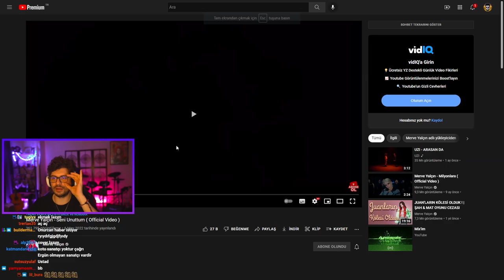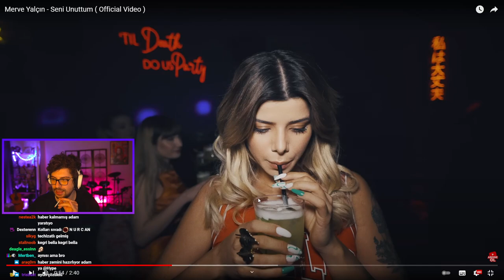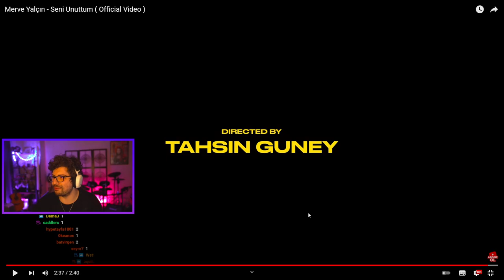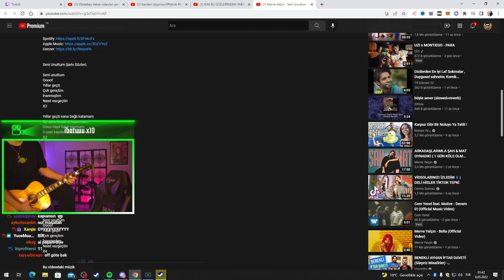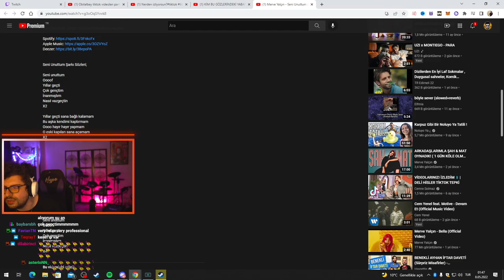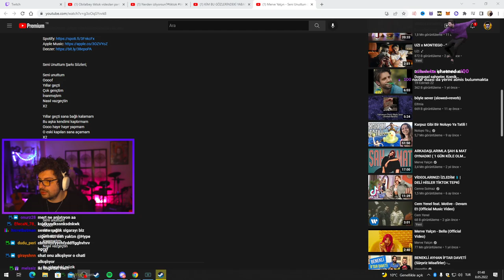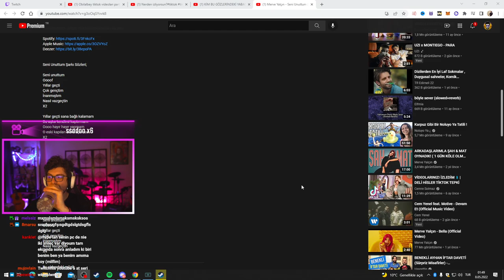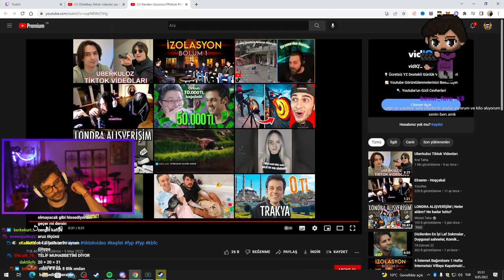HYPE | Merve Yalçın - Seni Unuttum ( Official Video ) VİDEOSUNU İZLİYOR VE COVER YAPIYOR!